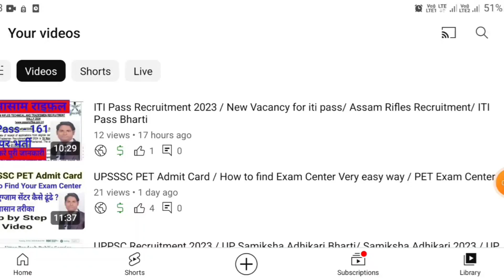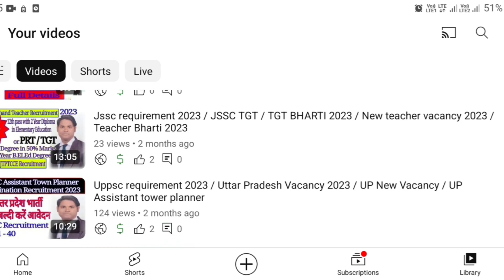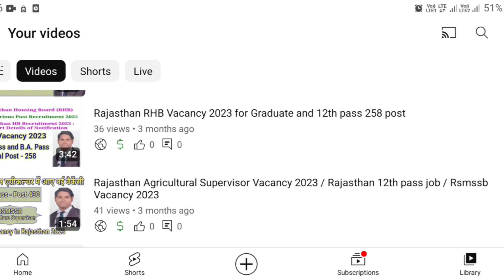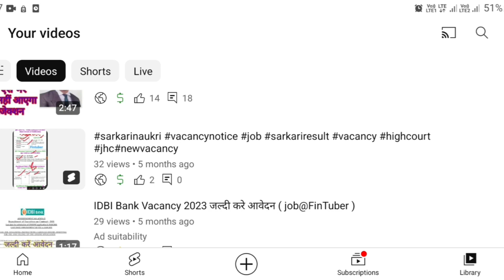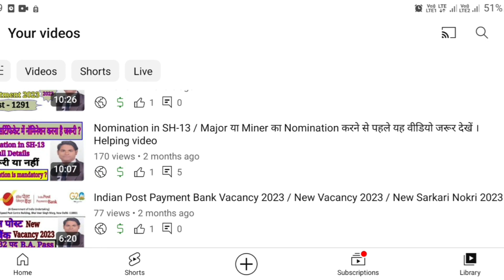ISR 1, ISR 4, ISR 3, SH 13 AND SH 14 / CML Required/ CML kis form ke sath de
ISR 1, ISR 4, ISR 3, SH 13 AND SH 14 / CML Required/ CML kis form ke sath de ( share @FinTuber )

how to fill sh 13 / sh13 / how to fill / isr1 / how to fill isr2 / isr 4 form ( share @FinTuber  )

About Witness in share / kya witness dena jarring hai / who can be witness (share ‎@FinTuber  )
how to fill form sh 13 ll sh 13 form download ll sh 13 form kaise bhare.
आज के इस वीडियो में हम जानेंगे के फॉर्म आईएस ऑटो किस प्रकार से फिल करना है और इसे भरते समय किन किन बातों का ध्यान रखना है इस वीडियो में आपको स्टेप बाय स्टेप हर एक पॉइंट बताया गया है अगर फिर भी आपको किसी पॉइंट पर कोई डाउट होता है तो आप हमें कमेंट कर सकते हैं हम उस पर रिप्लाई जरूर करेंगे एक नया वीडियो जरूर बनाएंगे ।

witness in sh 13
witness in duplicate share process
security form
sh 13 witness